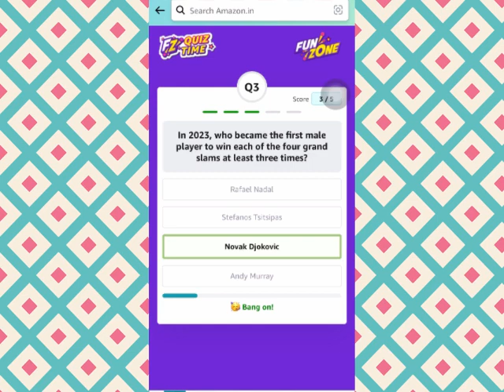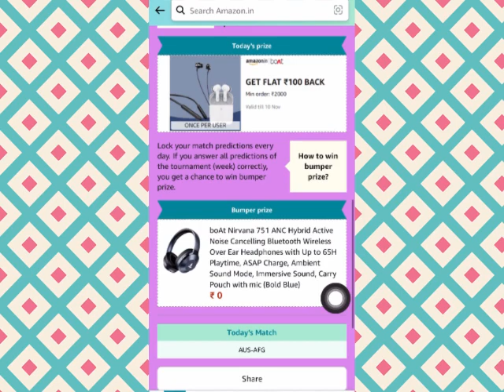Amazon daily quiz time answer today | Amazon cricket prediction quiz answer today 7 November 2023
*Hello Brother*
Ap logou ka
 * Superfast Quiz Answers *
Free me pai kaise kamayengi
Yeh Suche kar mene ye channel banaya
App paisa kama sekte he